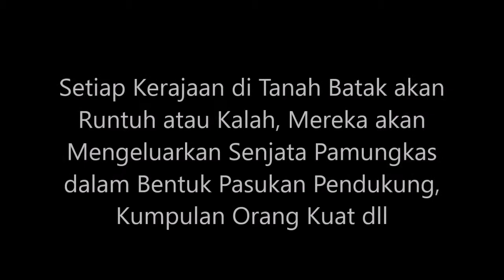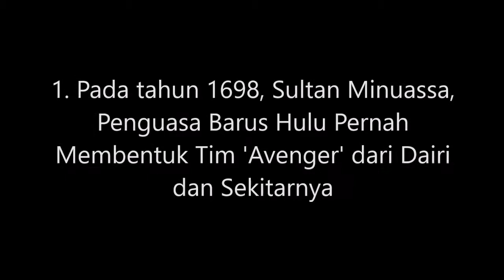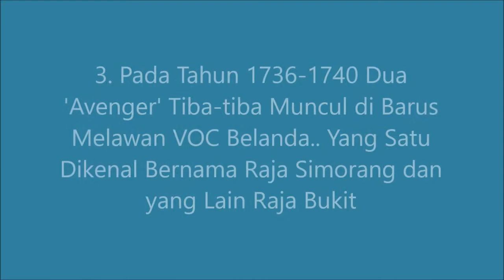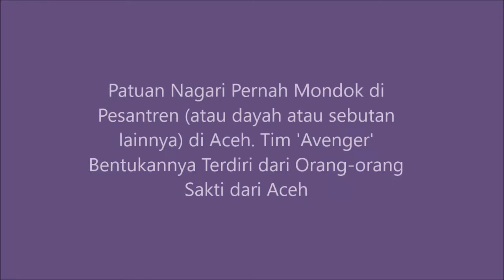Mengenang Pasukan 'Avengers' di Tanah Batak dalam Berbagai Sejarah